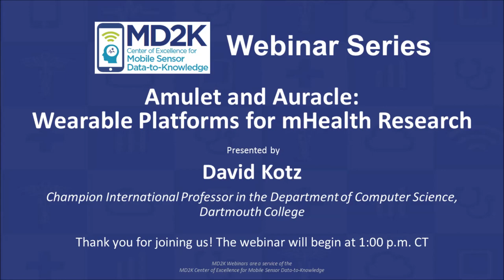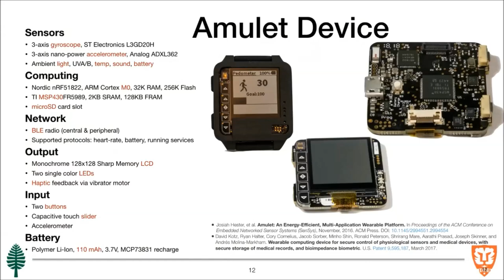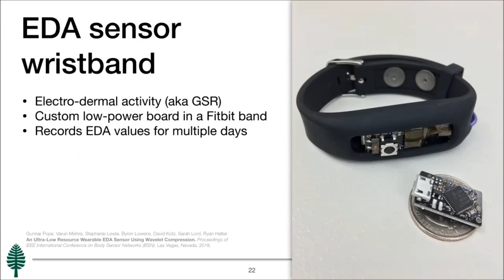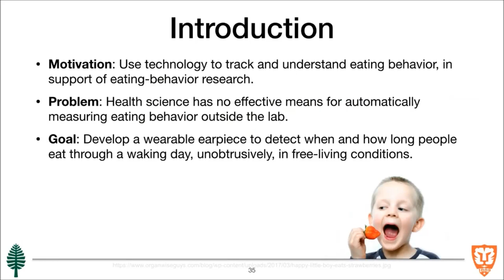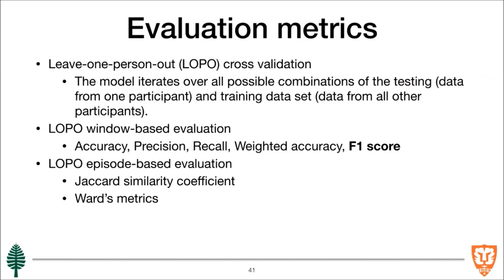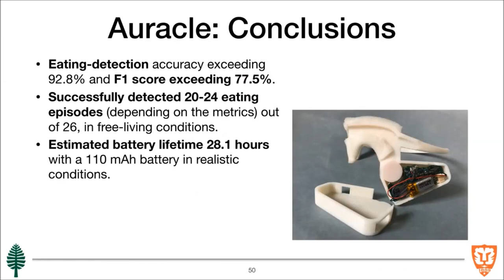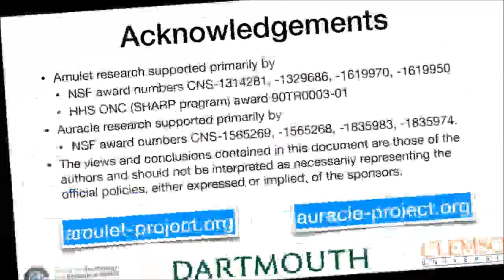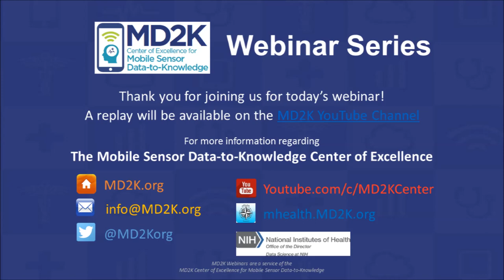David Kotz — Amulet and Auracle: Wearable Platforms for mHealth Research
The advent of mobile and wearable computing technology has made it increasingly possible for individuals to wear devices that can sense their physiology or health-related behaviors, collecting valuable data in support of diagnosis, treatment, public health, or other applications. In this talk, we describe two research-grade platforms developed in our lab: Amulet and Auracle.  The Amulet platform is an open-hardware, open-software wrist-worn computing device designed specifically for mHealth applications; we provide an overview of the platform and of several applications to research.  The Auracle is a wearable earpiece that can automatically recognize eating behavior. More specifically, in free-living conditions, Auracle seeks to recognize when and for how long a person is eating. Our experiments show Auracle can achieve accuracy exceeding 92.8% and F1 score exceeding 77.5% for eating detection. Moreover, Auracle successfully detected 20-24 eating episodes (depending on the metrics) out of 26 in free-living conditions.

About the presenter:

David Kotz is the Champion International Professor in the Department of Computer Science. He previously served as Interim Provost, as Associate Dean of the Faculty for the Sciences, as the Executive Director of the Institute for Security Technology Studies, and on the US Healthcare IT Policy Committee. His research interests include security and privacy, pervasive computing for healthcare, and wireless networks. He has published over 200 refereed papers, obtained over $67m in grant funding, and mentored nearly 100 research students. He is a Fellow of the IEEE, a Distinguished Member of the ACM, a 2008 Fulbright Fellow to India, and an elected member of Phi Beta Kappa. After receiving his A.B. in Computer Science and Physics from Dartmouth in 1986, he completed his Ph.D in Computer Science from Duke University in 1991 and returned to Dartmouth to join the faculty.